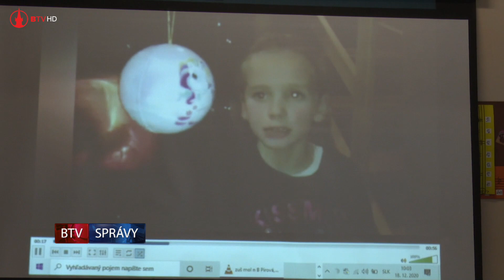Modrá Zuška a jej 1 ročník online súťaže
Súkromná základná umelecká škola Dlhý rad 30 vymyslela počas koronakrízy prvý ročník online súťaže pod názvom, Modrý svet očami umenia. Do súťaže sa zapojilo celé Slovensko a spolu bolo zaslaných šestopäť príspevkov.